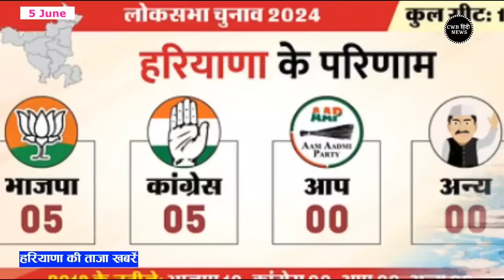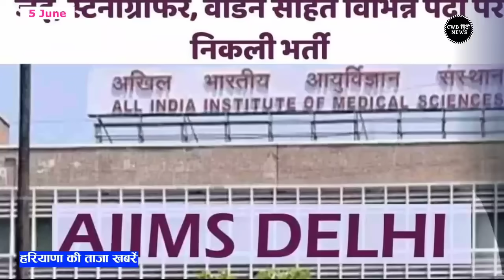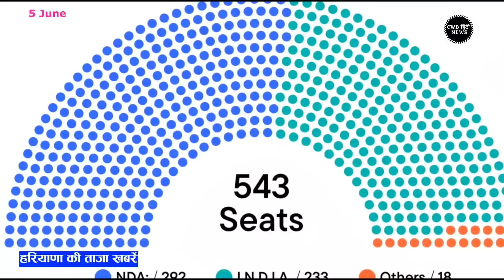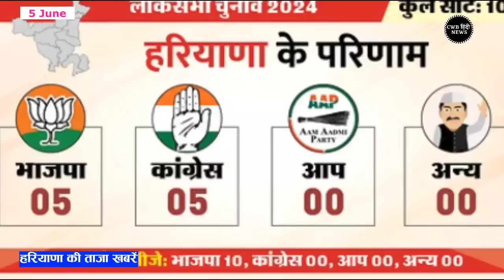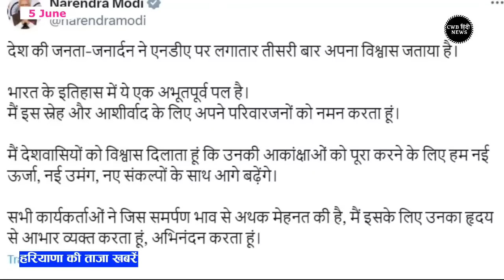5 June 2024 Haryana News || हरियाणा की ताजा खबरें || Haryana Live News || CWB Hindi News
हरियाणा की ताजा खबरें || Haryana Live News || 5 June 2024 Haryana News || CWB Hindi News

ज्येष्ठ  मास,  कृष्ण पक्ष,  5 जून सन 2024,    Today 5th June 2024

Shaka Samvat 1946 Vikram Samvat 2081

Today is the Chaturdashi date of Krishna Paksha of Jyeshtha month and the day is Wednesday- accordingly the English date is 5 June 2024

Haryana Election 2024 Result: BJP-Congress won five seats each, Deependra achieved the biggest victory

BJP won Bhiwani-Mahendragarh seat: Chaudhary. Dharambir Singh leads by 40809 votes

Rao Inderjit wins Gurugram Lok Sabha seat: Defeats Congress' Raj Babbar by more than 75 thousand votes

Congress wins big over BJP in Sirsa: Selja wins by more than 2.68 lakh votes

Manohar Lal wins Karnal Lok Sabha seat: Defeats Congress' Buddhiraja by more than 2 lakh 19 thousand votes, CM Saini wins by-election

BJP wins Kurukshetra seat, Naveen Jindal defeats AAP's Sushil Gupta by 29 thousand 21 votes

Krishanpal Gurjar wins Faridabad by 1.72 lakh votes: JJP falls short of NOTA

Congress wins Hisar Lok Sabha seat: Jai Prakash defeats BJP's Ranjit Chautala by 63 thousand 381 votes; Celebrations among supporters

Varun Chaudhary wins Ambala Lok Sabha seat: Defeats BJP's Banto by 48,806 votes

Congress' Satpal Brahmachari wins Sonipat by 21816 votes: INLD and JJP candidates could not make any significant impact here

AIIMS Delhi Jobs: Recruitment for the post of Multitasking Staff in Delhi, 10th pass can apply

You can apply for CBSE compartment exam, registration link started

Haryana Live News | 5 June 2024 | 5 June news | Today cwb Hindi News | Nonstop News | आज की ताजा ख़बरें | News Headlines | Mausam Vibhag Aaj Weather SBI LIC HR Breaking News ! आज 5 June 2024 हरियाणा के मुख्य समाचार बड़ी खबरें  PM Modi Bank Hindi news SBI Weather Hindi news big news of the day (news bulletin) Live watch today breaking news video here. Today Breaking News ! आज हरियाणा की ताजा खबर 5 June 24 हरियाणा के मुख्य समाचार बड़ी खबरें PM Modi SBI news Bank | News Aaj ki Taza Khabar Today Breaking News CWB Hindi News CWB India News Modi Speech Today Latest Breaking News,Nonstop CWB 5 June 2024 Samachar  Today Weather CW News Haryana Kisan Andolan Manohar lal Chandigarh News
CBW News CWV News CVW News मई 2024 News Ram Mandi Ayodhya, बजट 2024 Delhi Kisan Andolan Lok Sabha elections

Haryana_News
Rajasthan_News

IPL_2024
RamNavmi_2024

5 जून 2024 हिंदी समाचार

Haryana News 5 June 2024

Cwb Hindi News June

CWBNews 5 June 2024

5 June हरियाणा की खबरें